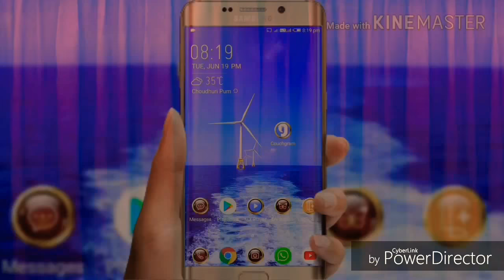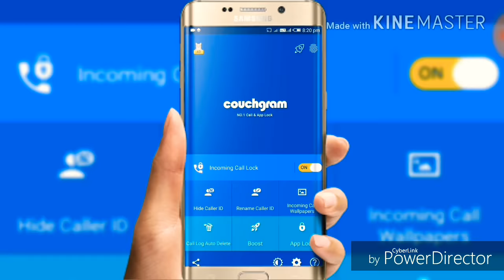Call receive fingerprints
How To Receive a Call By Fingerprints ( Fingerprintsৰ দ্বাৰাই কেনেকৈ কল ৰিসিব কৰিব?)

Thanks watching our new video.

in this video I want to show you how to receive a call by fingerprints,